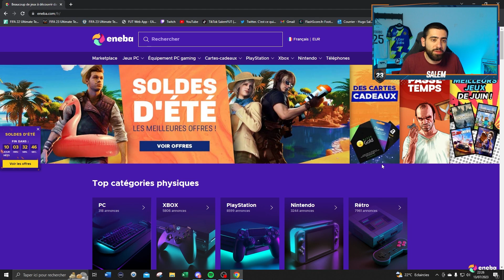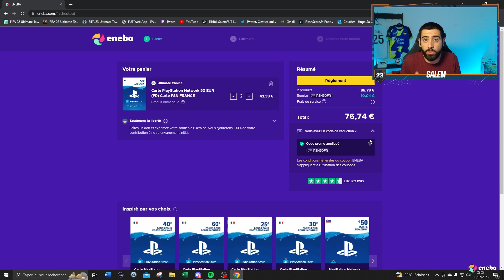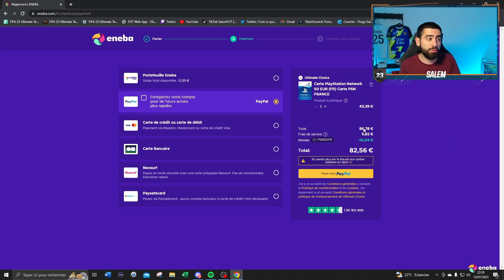COMMENT AVOIR EA SPORTS FC 24 LE MOINS CHER POSSIBLE (TUTO) !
Dans cette vidéo je vous explique comment se procurer EA SPORTS FC 24 le moins cher possible !